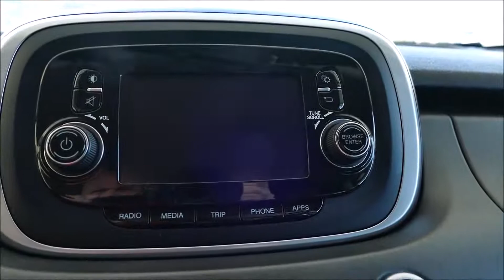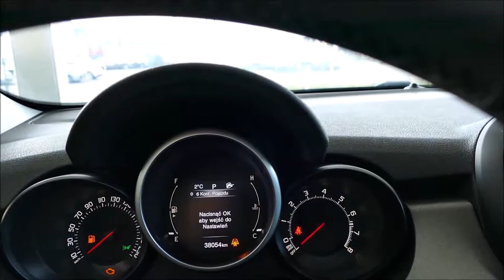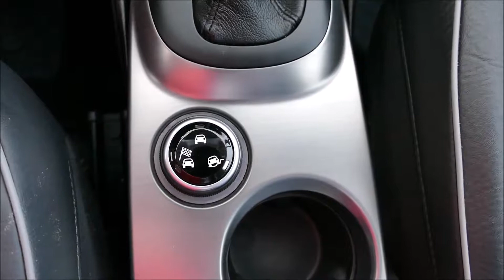Fiat 500X - Wrażenia - Ciekawostki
Ściema! Fiat 500X w wersji 4x4 brzmi całkiem ciekawie? Zapraszam więc na krótki filmik o tym, jak to cudo wygląda.